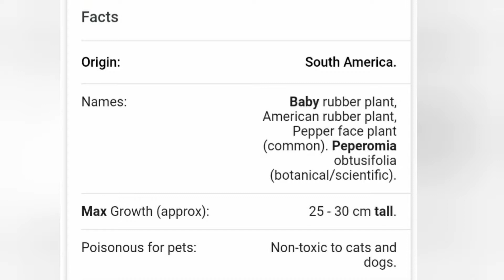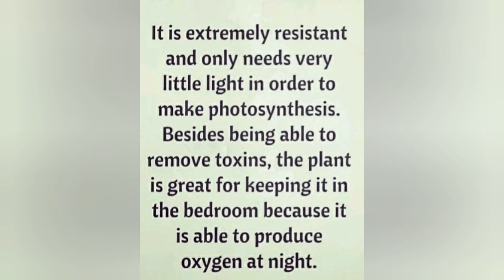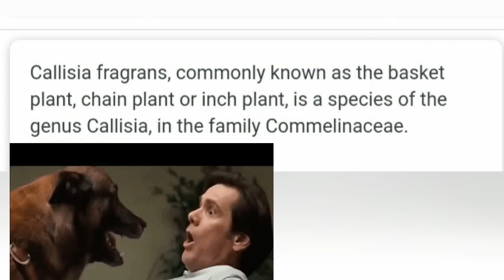Plants Bring Us Benifits.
ornamental plant at home